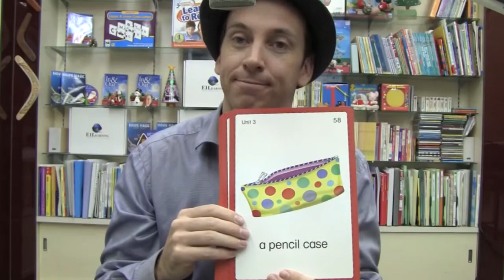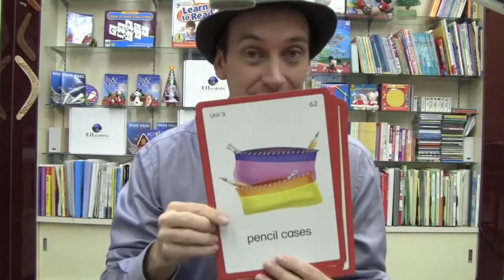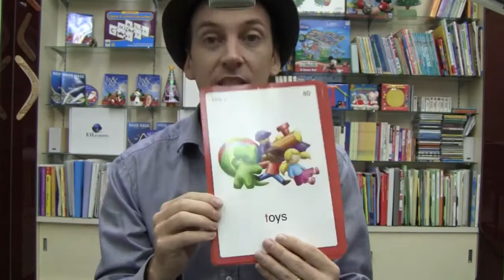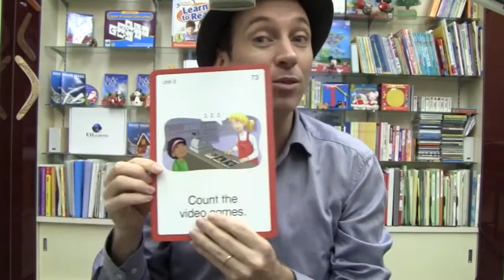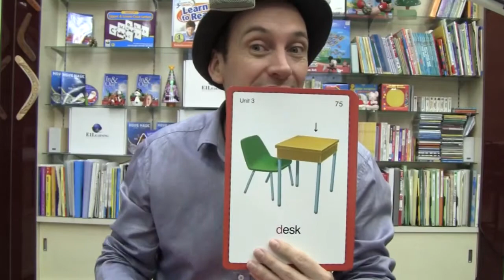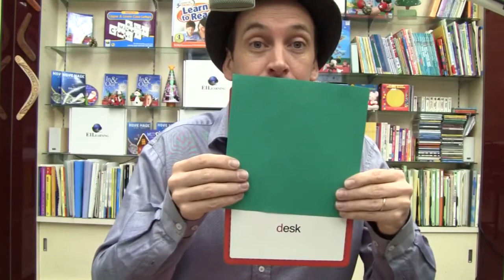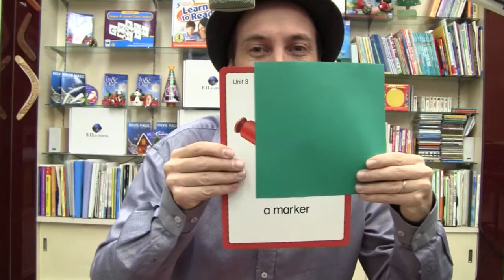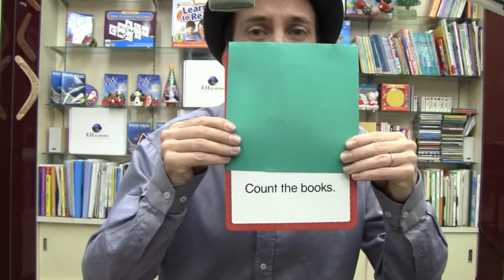Let's Go Book 1 Unit 2